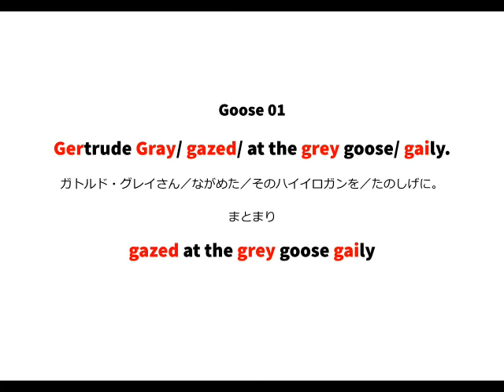英語よみきかせリズミクス Goose 01